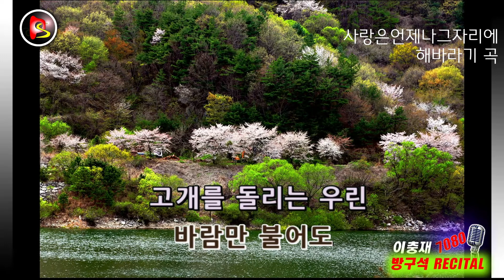사랑은언제나그자리에 해바라기 곡 20 0320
7080가요앨범
레전드7080 가요앨범
매일밤 7:00부터(주말 ,공휴일은 게릴라)
사진 이미지 출처 : 다음카페 -포토살롱-
노래 반주음악 : ASSA매직씽 노래방 어플리케이션

감사합니다~!